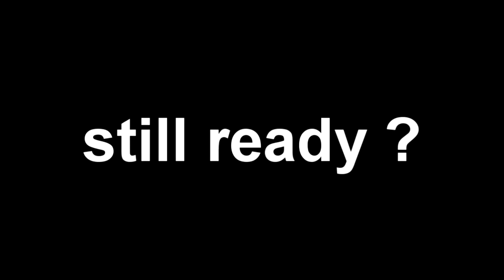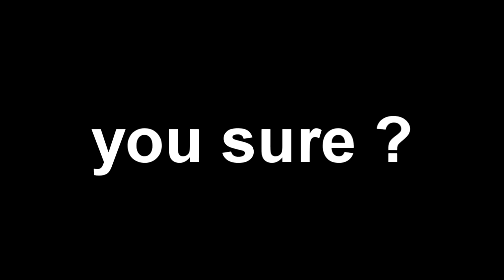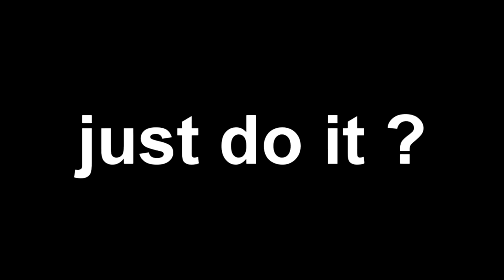How to be GOOD at Overwatch - D.VA Edition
Really hope that I was able to give you guys and gals a few laughs lol